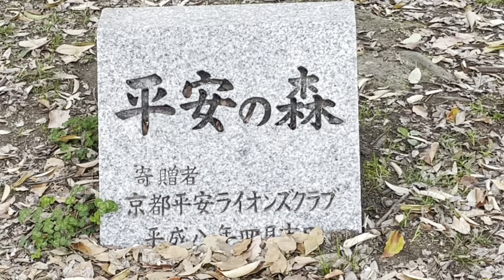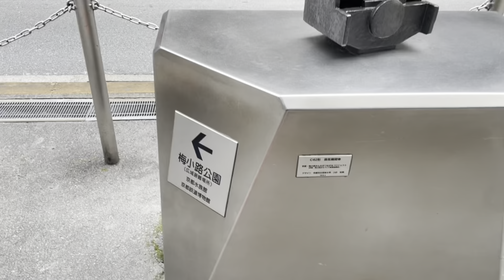メンバーシップに登録して、「脳の教養塾」の塾生になり、みんなで学び合い、高め合いましょう！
メンバー限定の動画を見られます！　メンバーを１対１でインタビューするコーナーも好評！！